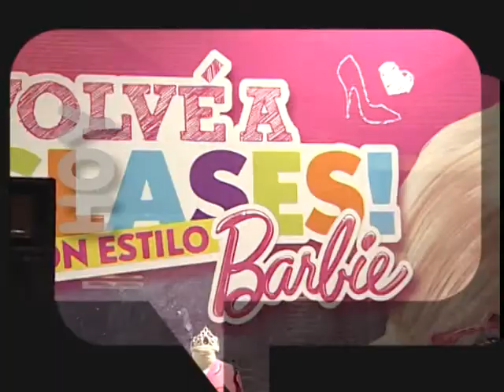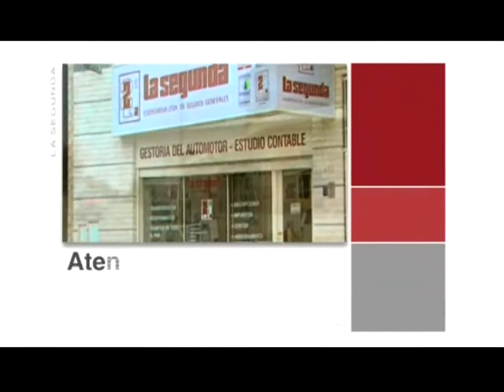Programa 06 de julio de 2013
Bloque I